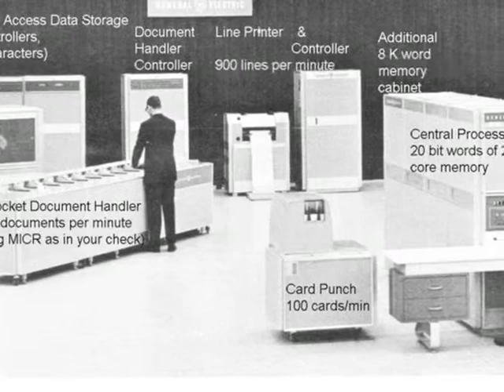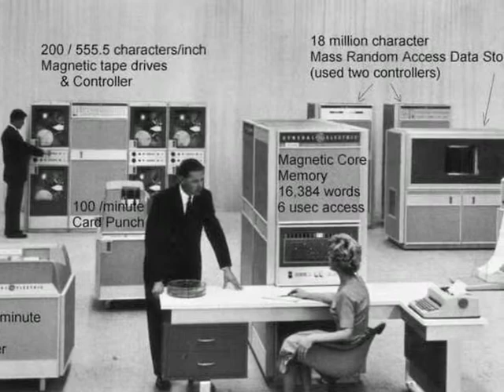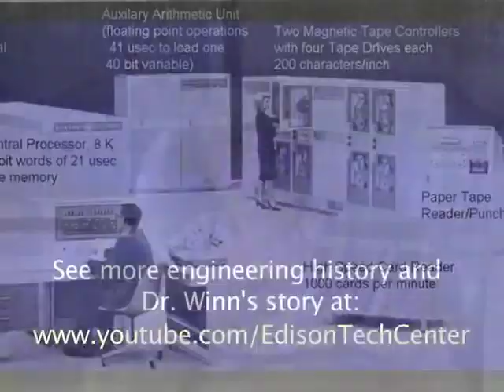GE Semiconductor Business - Oral History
Dr. Oliver Winn, former manager of the GE Microelectronics division talks about becoming manager, and the closing of GE's only semiconductor division. IBM and others were strong competitors in the 1980's.  The GE 225 computer was one of the computers made in Pheonix, Arizona. Dr. Winn moved from the GE battery division to semiconductors and had to study the field before becoming manager. Dr. Winn is 90 years old and still keeps up with the latest developments in technology and energy.